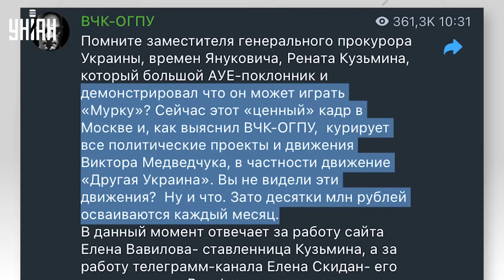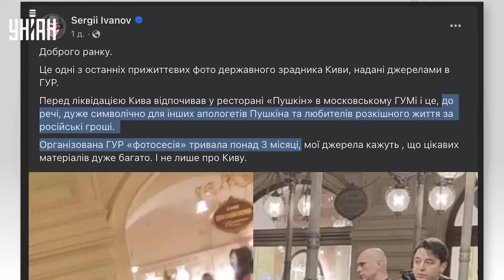💥Вот это поворот! Новые детали убийства Кивы и последние фото предателя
UA - ЗМІ дізналися нові подробиці про ліквідацію зрадника України, екс-нардепа Киви. У справі замішане прізвище кума Путіна Медведчука, до якого нібито нещодавно безуспішно проривався Кива. Також у мережі показали останні фото Киви перед смертю.

RU  СМИ узнали новые подробности ликвидации предателя Украины, экс-нардепа Кивы. В деле замешана фамилия кума Путина Медведчука, к которому якобы не так давно безуспешно прорывался Кива. Также в сети показали последние фото Кивы перед смертью.